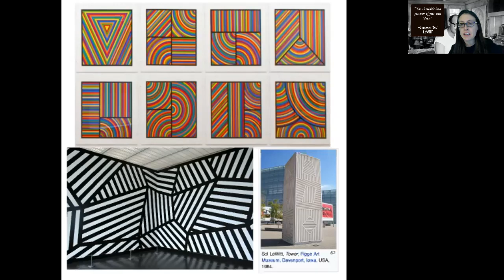Sol LeWitt Minimalism, Conceptual art and the power of ideas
Solomon 'Sol' LeWitt "You shouldn't be a prisoner of your own ideas"